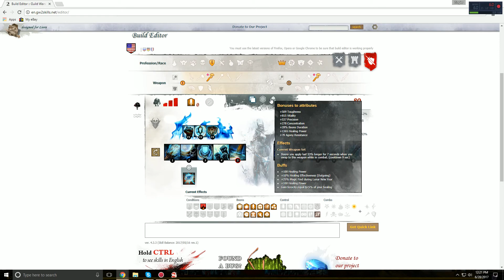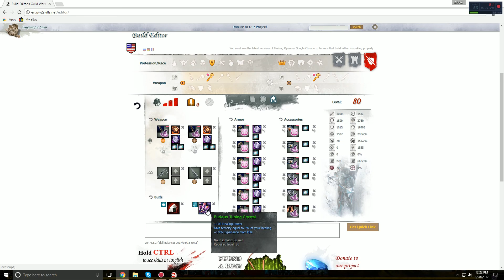Healing Boon Guardian Build Guide [GW2]